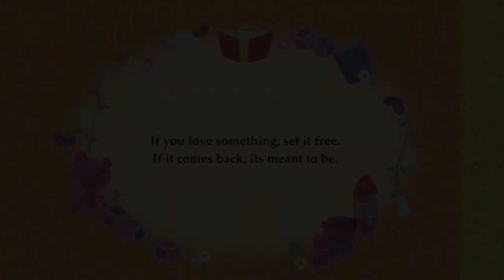《快樂樹的朋友》Happy Tree Friends第77集海盜